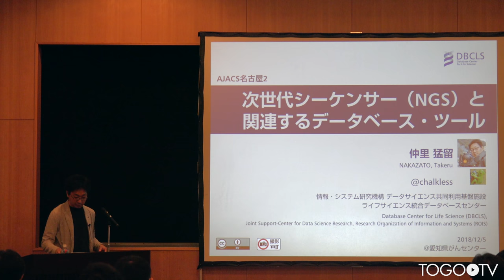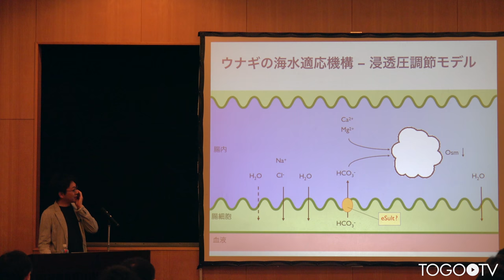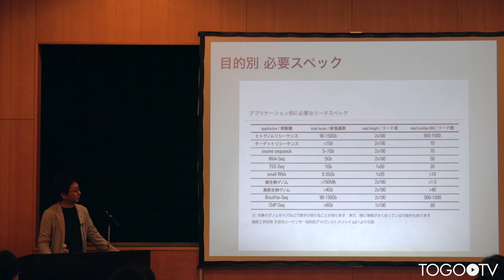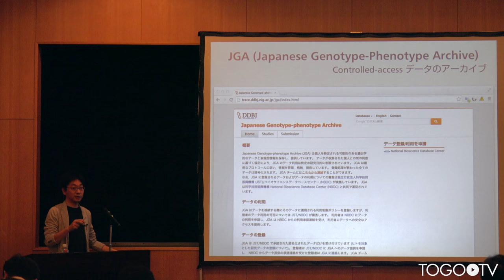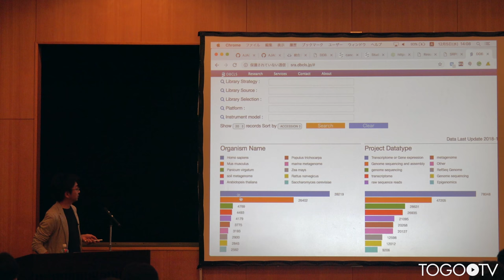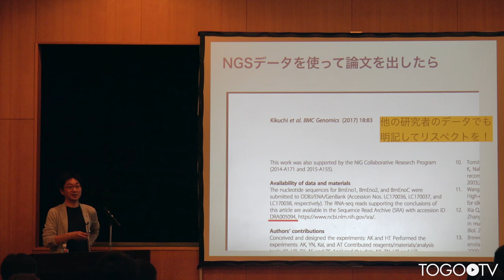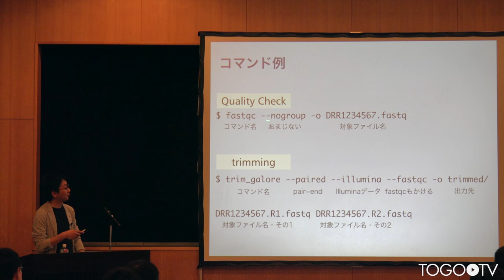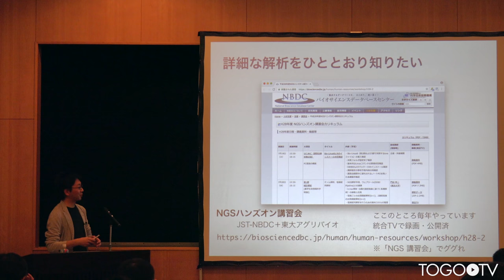次世代シーケンサー（NGS）と関連するデータベース・ツール @ AJACS名古屋２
本日の統合TVは、2018年11月9日に開催された統合データベース講習会:AJACS名古屋2から、ライフサイエンス統合データベースセンター (DBCLS) 仲里 猛留 による「次世代シーケンサー（NGS）と関連するデータベース・ツール」をお送りします。約1時間5分です。
本講習では、主にIntegbioデータベースカタログ、生命科学データベース横断検索、生命科学系データベースアーカイブ、NBDCヒトデータベースの使い方について紹介しています。

1. NGSとは? (0:11:02)
2. NGSのデータベース (0:22:40)
3. SRAの検索 (0:28:10)
4. データ解析概略 (0:47:44)
5. SRAへの登録 (0:59:01)
6. 参考リソース (1:00:08)